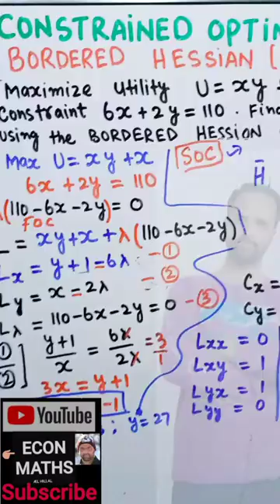Bordered hessian hessian secon order condition for Constrained optimization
Integration in ECONOMICS

IS-LM_MODEL